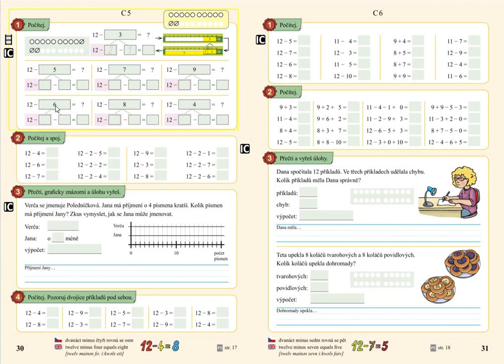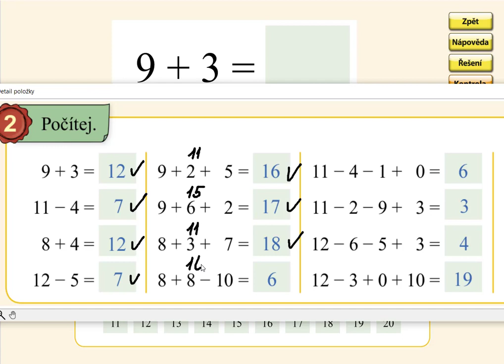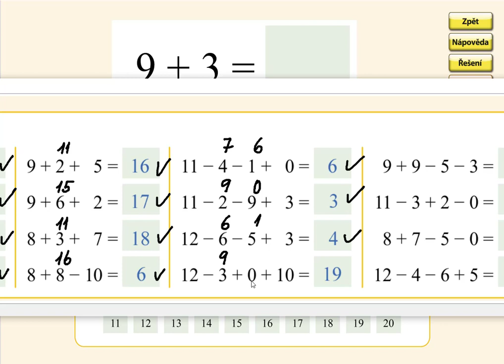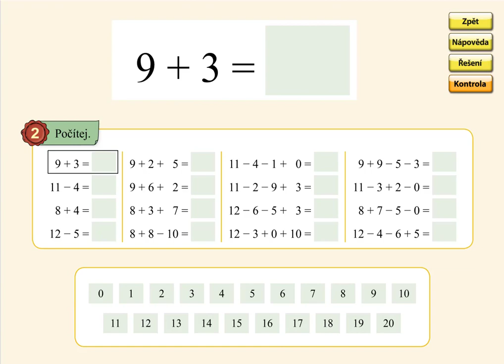Pamětné počítání do 20, MATÝSKOVA MATEMATIKA 4. DÍL - POČÍTÁME DO DVACETI, str. 31, cv.2